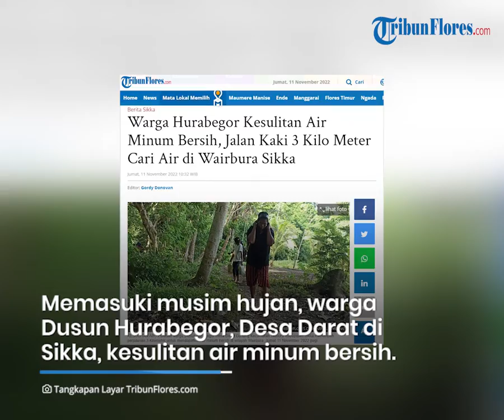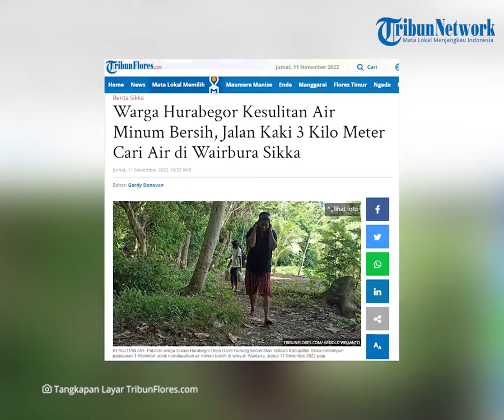Warga Hurabegor Kesulitan Air Minum Bersih, Jalan Kaki 3 Kilo Meter Cari Air di Wairbura Sikka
TRIBUNFLORES.COM, MAUMERE- Meski sudah memasuki musim hujan, warga Dusun Hurabegor, Desa Darat Gunung, Kecamatan Talibura, Kabupaten Sikka, kesulitan air minum bersih.

Demi mendapatkan air minum bersih, Warga terpaksa menempuh perjalanan 3 Kilometer melawati jalan Trans Flores Maumere-Larantuka menuju salah satu mata air di wilayah Wairbura Desa Darat Gunung kecamatan Talibura.

Artikel ini telah tayang di Tribunflores.com dengan judul Warga Hurabegor Kesulitan Air Minum Bersih, Jalan Kaki 3 Kilo Meter Cari Air di Wairbura Sikka,

Penulis : Arnold Welianto
Editor : Gordy Donofan
VP : Tian Kedoh